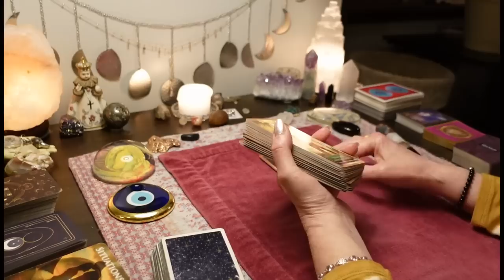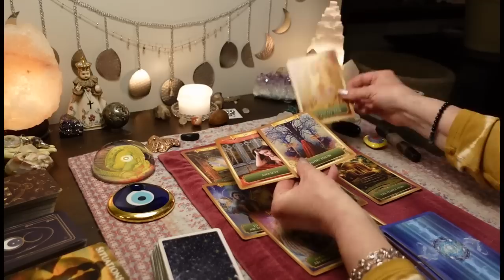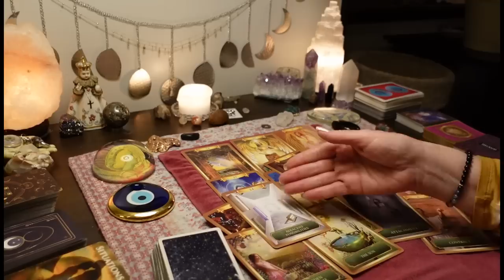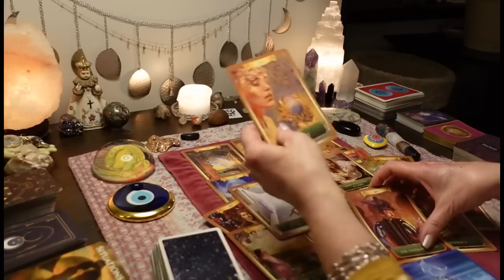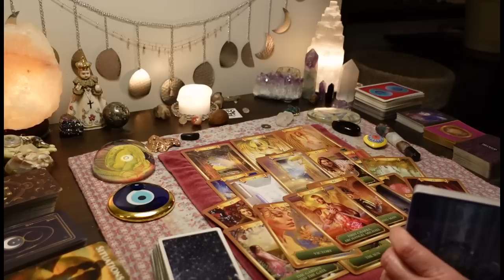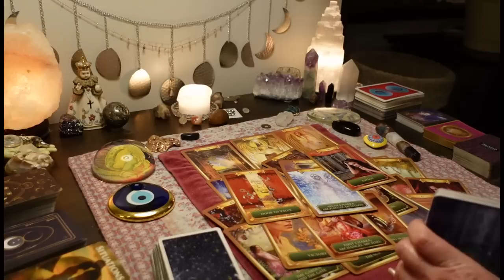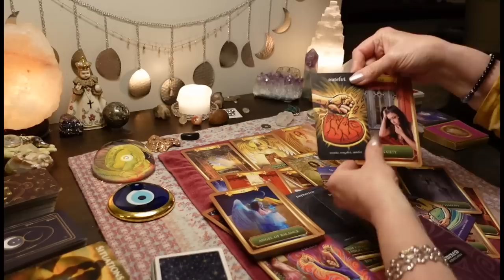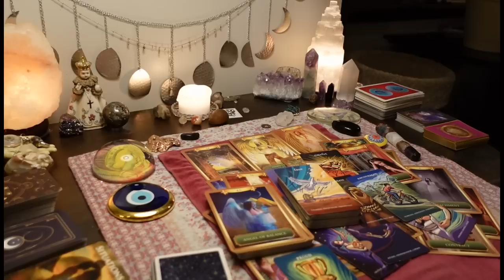DM Is Turning On The Karmic Like A Rabid Dog. Hostile & Blaming The Karmic For Losing You. TAROT